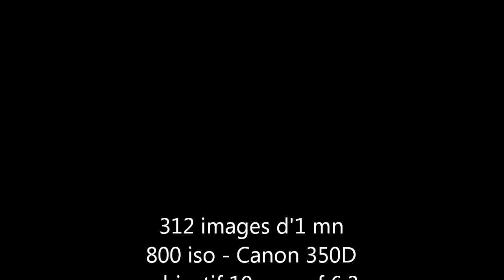circumpolaire et meteore